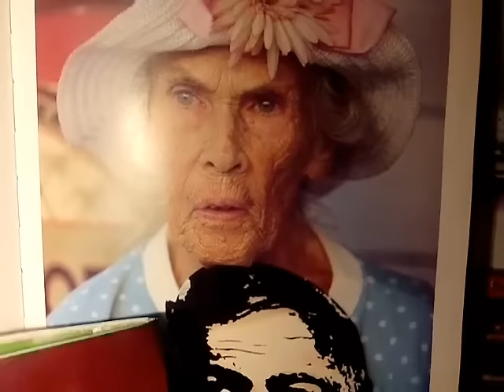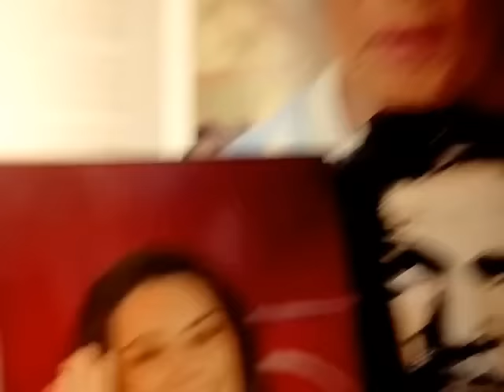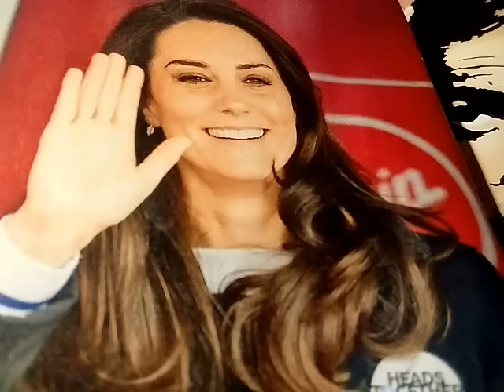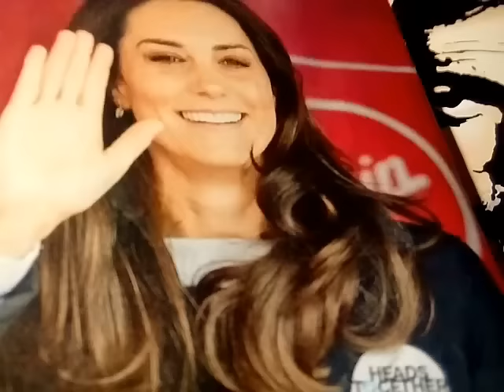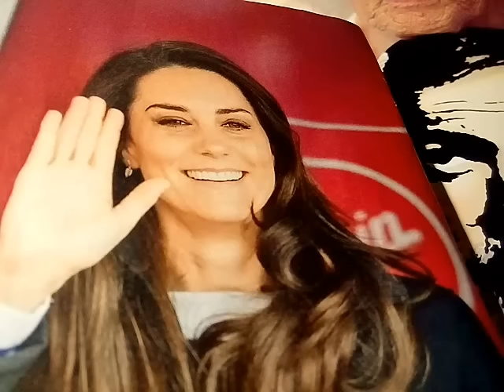ШОК ! СОДА СПАСАЕТ ОТ КЕРАТОМ , ПИГМЕНТАЦИИ И РАКА КОЖИ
благословить канал  KATRIN DOX можно по